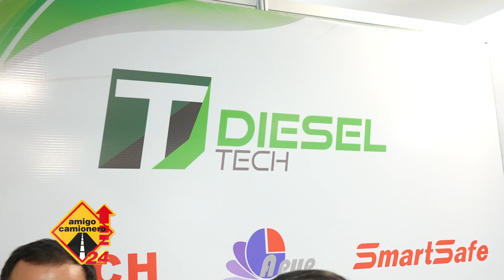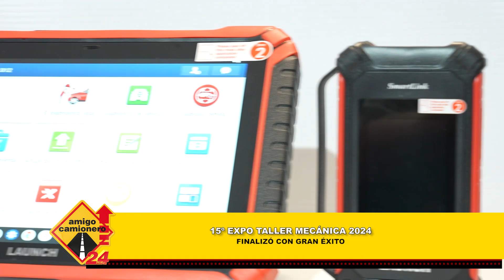DIESEL TECH ⎜LAUNCH ::: Expo Taller Mecánica 2024